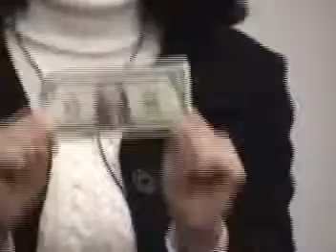Helena's 10th Speech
Helena gives here 10th Toastmaster speech and qualifies for her Competent Communicators award